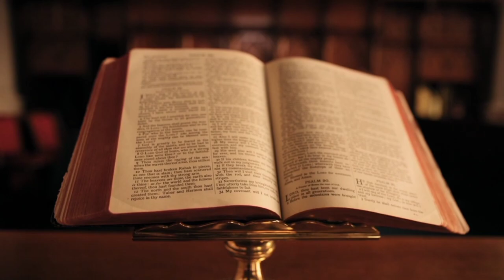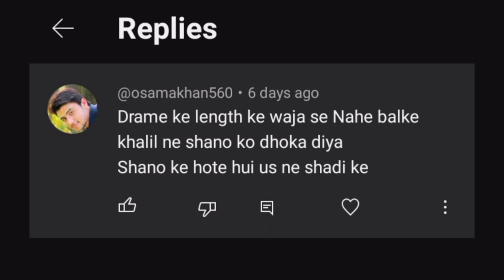Khalil Ne Pehly Shadi Kyun Ki | Sadqay Tumhare | Khalil ur Rehman Qamar Love Story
Sadqay Tumhare | Khalil Ne Pehly Shadi Kyun Ki | Sadqay Tumhare Reality
Aisa Kya huwa khalil ur rehman ko khud pehly Shadi Krni Prhi
Your Qeuries
Best Pakistani Dramas
sadqay tumhare
khalil ur rehman qamar interview about sadqay tumhare
khalil ur rehman qamar interview sadqay tumhare
Sadke Tumhare Shano
Sad Pakistani Dramas
sadqay tumhare best moments
khalil ur rehman qamar interview
khalil ur rehman qamar interview mahira khan
sadqay tumhare episode 1
sadqay tumhare ost
sadqay tumhare last episode
Real Life Shano

Writers: Khalil-ur-Rehman Qamar
First episode date: October 10, 2014 (Pakistan)
Director: Mohammed Ehteshamuddin
Written by: Khalil-ur-Rehman Qamar

Also Watch Our Videos Videos Here Below